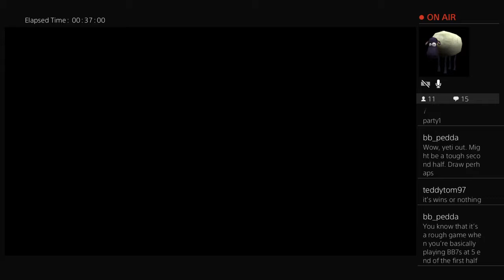MML Meet and Greet Dwarfs (Hawca) vs Amazons (Jimsardonic)